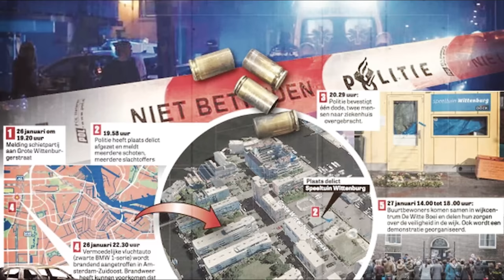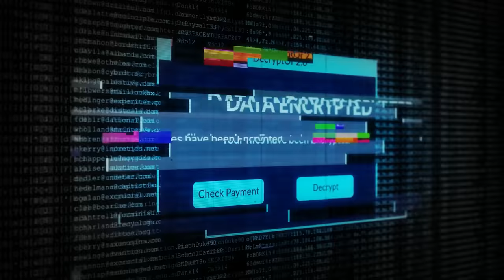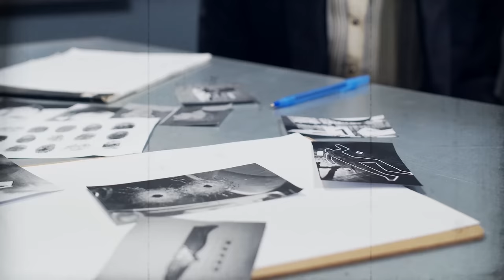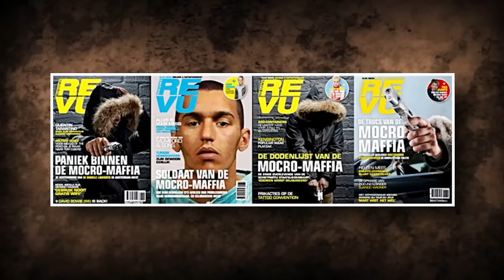The Intense Story Of The Missing Shipment - Gwenette Martha & Benaouf A. | Ep. 1 | (Miniseries)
A feud that has been raging in The Netherlands for over a decade. A feud that keeps reaching new, shocking all-time lows and where the boundaries are pushed further every time. The start of it all is clear, a missing shipment of 200 kilos in the port of Antwerp in 2012. The shipment is ‘taken’. But by whom? Was it seized by customs, did it still end up on the market, or was it taken by the Turtles? There are many stories floating around, but where is the truth in it all? The only thing that is clear, is that the beef is not fought behind closed doors anymore. Not even the public is safe, at this point it could be anyone’s last day. Innocent civilians have been at the end of young and reckless teens who carry out kamikaze actions, having absolutely no clue what they are doing. Nobody is safe… This is the documentary about the Mocro Feud, each and every player will be discussed, and every event will be explained in detail based on the best sources available, leaked PGP messages and from the mouths of those involved.